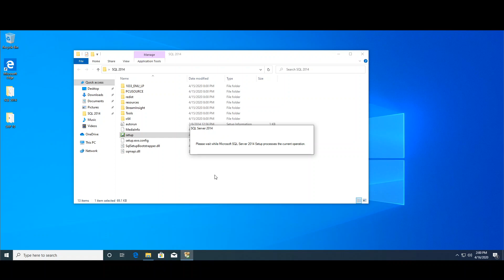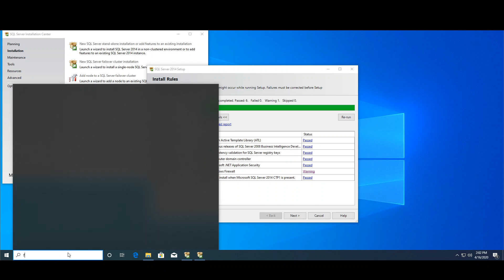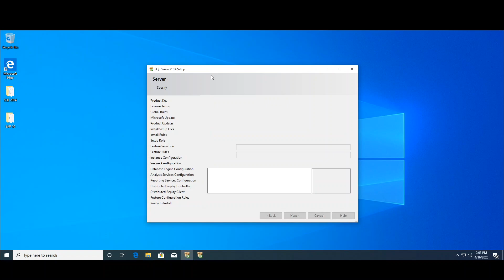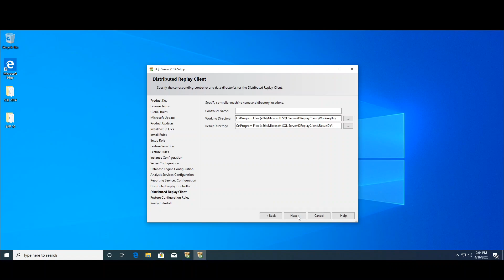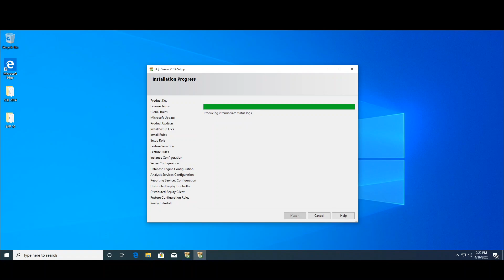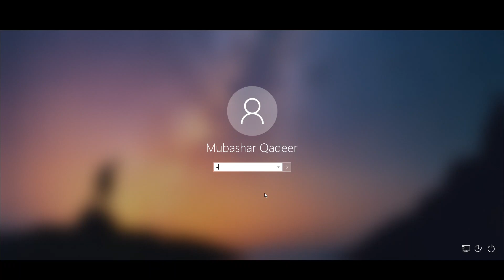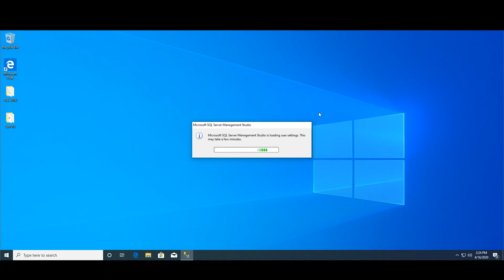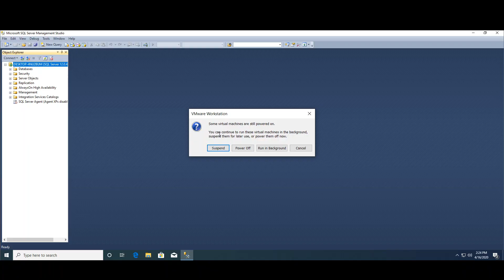SQL 2014 Installation for SAP Business One 10 (SAP Configuration Part 1)